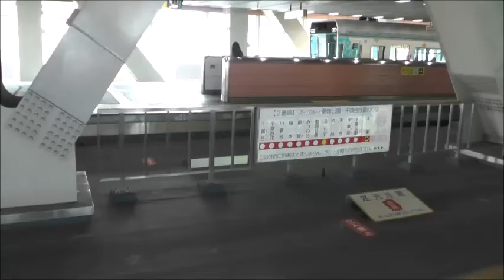千葉都市モノレール